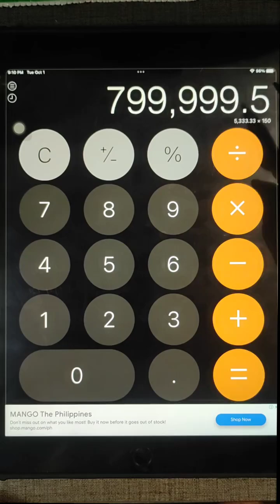Frozen Product: Break-even point computation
In this video, we will have another break-even point computation discussion in Tagalog featuring a massage spa as our example.